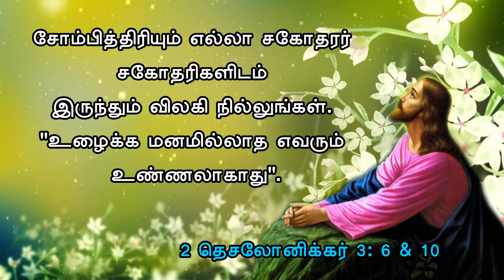the holy bible